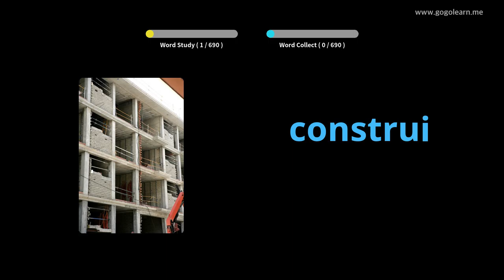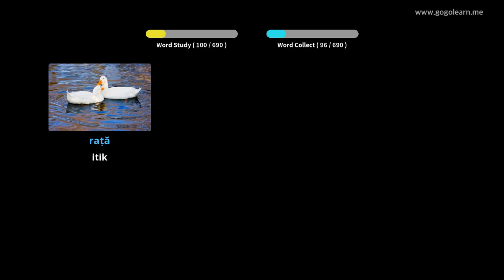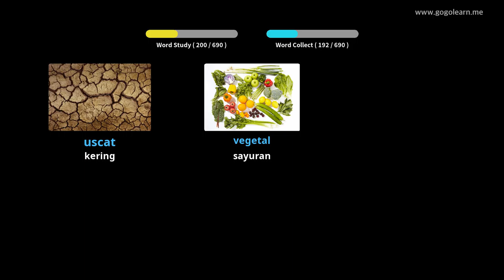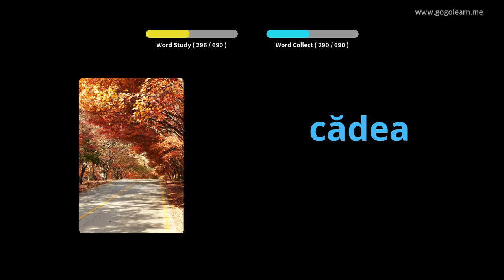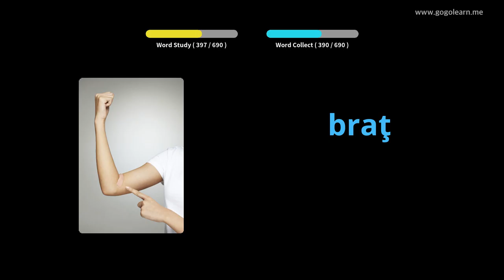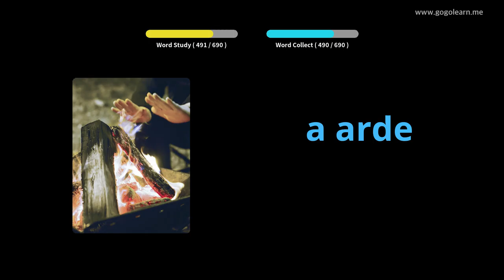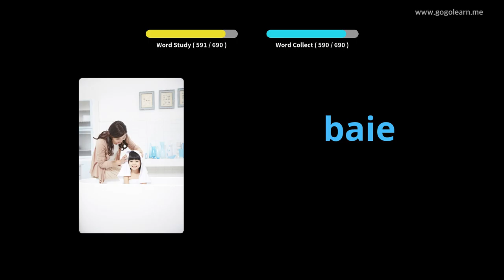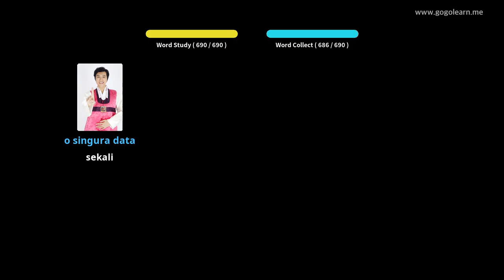Kanak-kanak kosakata Romania | Golearn